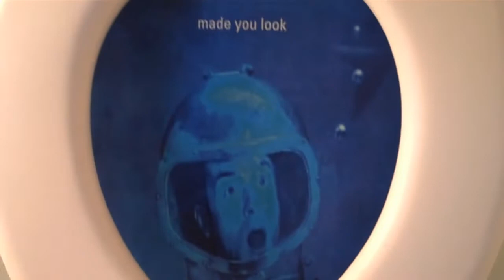Fish Washer.mp4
Bathroom (OK, bathroom/laundry room) humor—made you look.